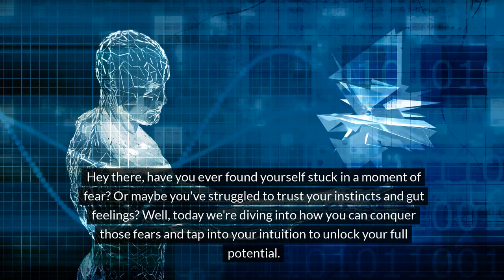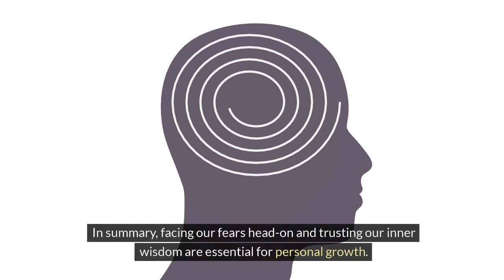Empathy vs Narcissism: Surviving Toxic Relationships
Welcome to the Stylin' Spirit channel! In this video, we delve into the complex dynamics of toxic relationships by exploring the stark contrast between empathy and narcissism. Learn how to identify the red flags of narcissistic behavior and how to protect yourself from falling into toxic patterns. Discover valuable insights on how empathy can play a crucial role in fostering healthy connections and maintaining boundaries in relationships. Join us as we discuss effective strategies for navigating toxic relationships and empowering yourself to thrive in a world where empathy and narcissism collide.